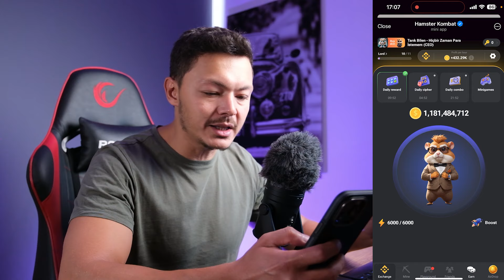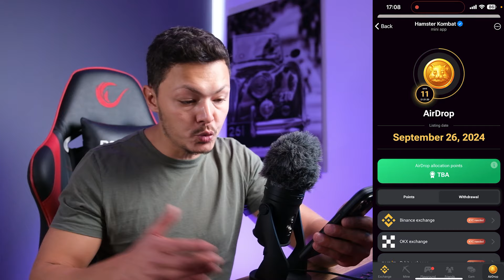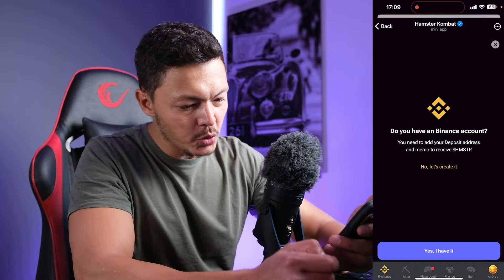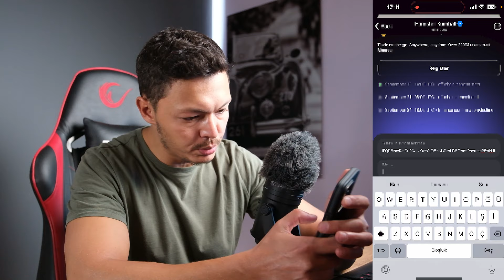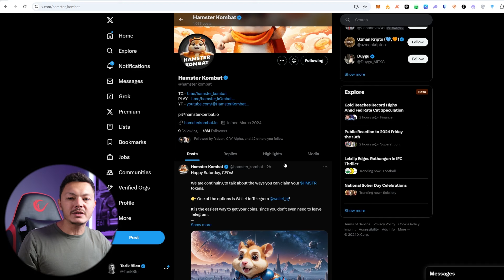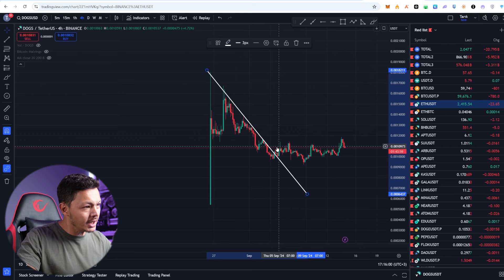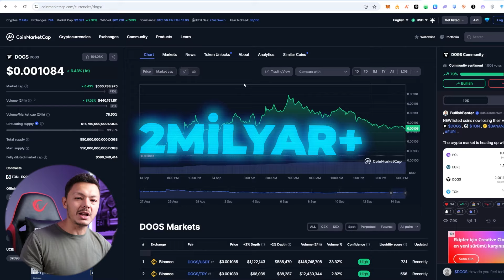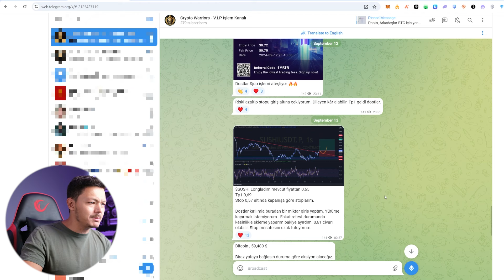Hamster Kombat Kaç Dolar Olacak? $HMSTR Tokenleri Borsaya Çekmek - Bedava Token Kazanmak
Sonunda beklediğimiz $hmstr token, hamster kombat listeleniyor. Bu videoda sizlere hamster tokenleri nasıl çekebileceğinizi ve listelendikten sonra satıp satmama konusunu, bunun haricinde bedava hamster kombat tokeni kazanma konusundan bahsettik.

***V.I.P işlem grubumuza girmek için***

1- Alttaki referans linklerinin biri ile üyelik açın:

(90$ bonus veriyor)

2- KYC yapıp bakiyenizi hesabınıza aktarın

** SORUMLULUK REDDİ  ** :
Kanalımızda söylediklerimiz bir yatırım tavsiyesi olarak görülmemeli ve yatırım tavsiyesi de değildir. Size verdiğim herhangi bir bilgi sadece kendi deneyimlerime, tecrübelerime ve araştırmalarıma dayanmaktadır. Bu videolardaki içerik vergi, hukuk, sigorta, inşaat, mühendislik, sağlık ve güvenlik, elektrik, mali diğer şeyler eski veya güncelliğini kaybetmiş olabilir; tüm bilgileri doğrulamak sizin sorumluluğunuzdadır çünkü bu videoyu çektiğim tarih ile izlediğiniz tarih arasında fark olabilir dolayısıyla gösterilen, bahsedilen konulara güncelleme gelip değiştirilmiş olabilir. Ayrıca vergilendirmelerden bahsedilmemiş olup bunları araştırmak sizin sorumluluğunuzdadır.